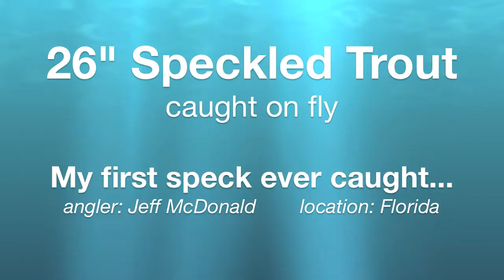Florida Speckled Trout On the Fly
My first ever speckled trout in salt water on the fly. Sorry, no video, just stills.  I still get stoked thinking about it - can't wait to catch more of these guys next time I am down there!